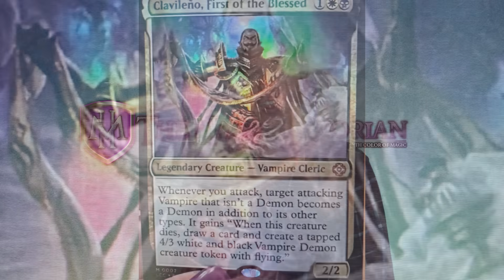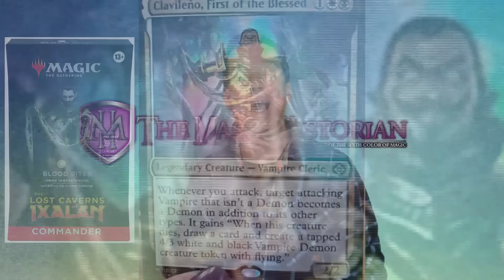Lost Caverns Of Ixalan Got LEAKED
Magic: the gathering leak of lost caverns of ixalan. contains spoilers obviously

I LOVE MAIL! SEND ME LETTERS/THINGS/LOVE!:

Mike Hatcher
L2R 7T4
Canada